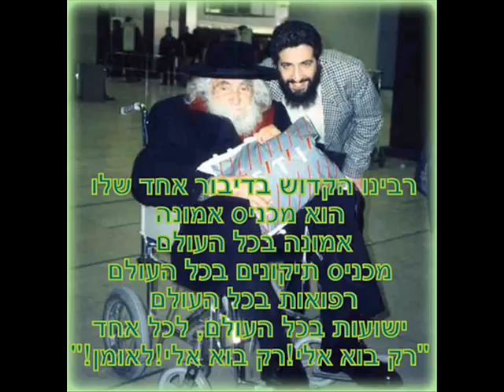lekutei moharan 32sung